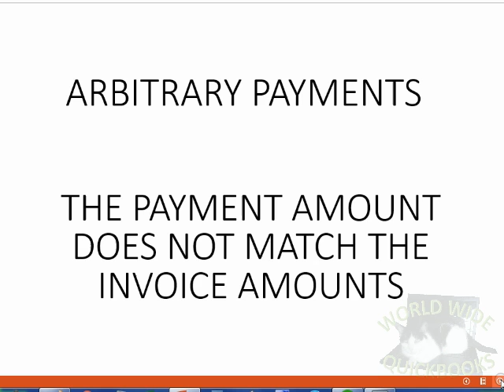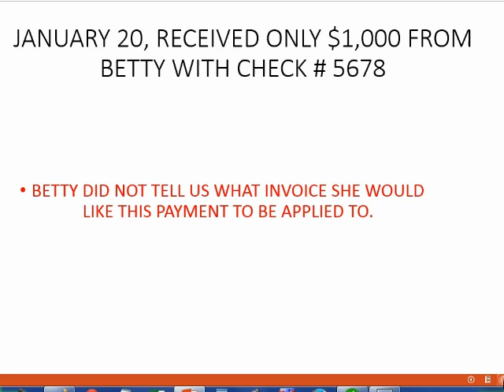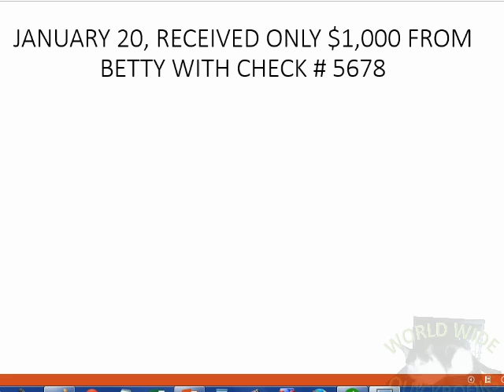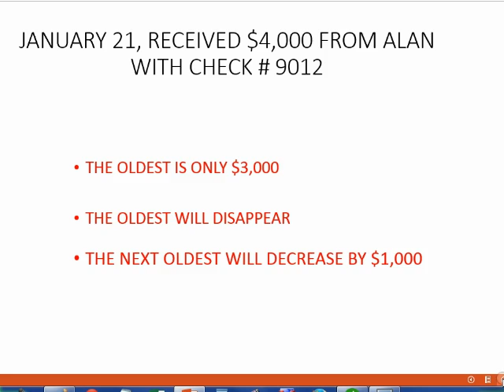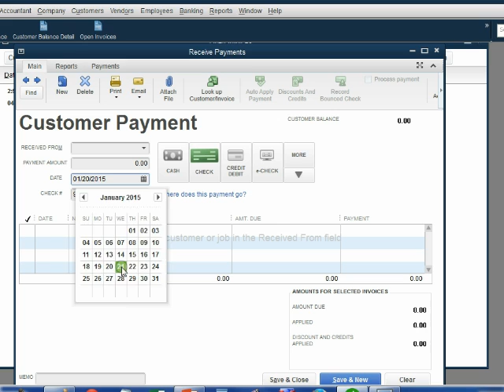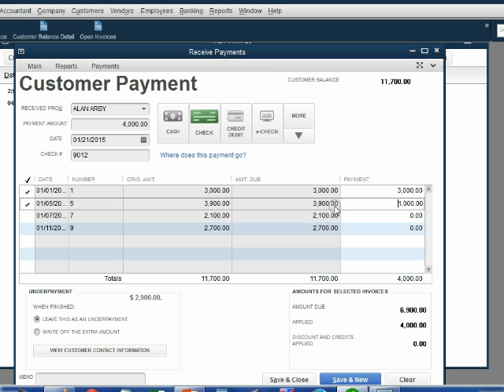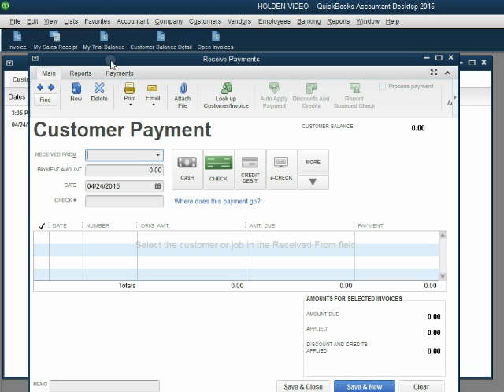QuickBooks Desktop Receivables Automatically Apply Payments To Invoices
In this QuickBooks desktop training tutorial, you will learn how to record receiving payments from customers who did not tell you what invoices they would like their payments applied to. In a case like this, QuickBooks desktop receive payment window will automatically apply the payments to the oldest invoices first. If the older invoices are not enough to have the full payment applied, then the default behavior of the window is to automatically apply the payment to the next oldest invoice. You can change this behavior in the preferences window if you like. The results will show clearly in the open invoice report.
This YouTube QuickBooks desktop instructional training tutorial course will help you master the "Accounts Receivable" and customer records in QuickBooks desktop. You will know how to manage customer data and client transactions. You will have control over customer balances and see customer financial data that will help with collection or future sales to clients. These QuickBooks Lessons will help ensure that your customer and receivable records are correct to the last detail. All customer transactions and accounts receivable documents will be explained and demonstrated here in these QuickBooks desktop accounts receivable training tutorials.

The full intro to accounts receivables in QuickBooks desktop is here………

Advanced Receivables Customer Issues Is here……..

The QuickBooks Desktop Most popular Bank reconciliation course is here………..

Really Basic Kindergarten QuickBooks is here……….